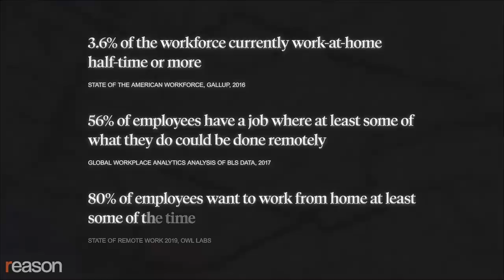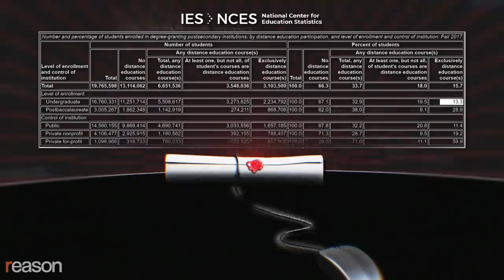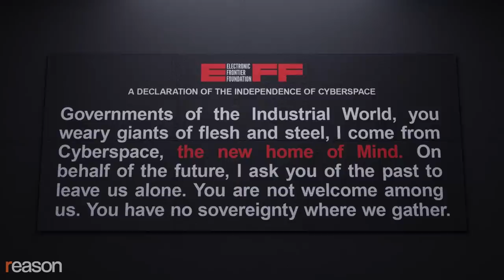How Coronavirus Is Kickstarting the 21st Century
A global pandemic has done what 30 years of internet manifestoes never accomplished: a mass migration into our screens.

We were once told that nothing could replace sitting down with a teacher, the camaraderie of an office, a face-to-face business deal, or seeing a movie in the theater.

But when the grim COVID-19 pandemic is finally defeated, the question we'll be asking ourselves isn't Why would you want to do that online? but Why would you want to do that in real life?

Photo credits: ID 54732254 © Fernando Gregory | Dreamstime.com, ID 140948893 © Viktor Gladkov | Dreamstime.com, ID 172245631 © thanakorn hormniam | Dreamstime.com, ID 8336313 © Matt Antonino | Dreamstime.com, Cortland 256k Model by MJGOODWINART, ID 54989358 © Tsung-lin Wu | Dreamstime.com, ID 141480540 © Ovydyborets | Dreamstime.com, ID 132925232 © Syda Productions | Dreamstime.com, Tim Evanson "Doctor's Office", ID 13537936 © Andreus | Dreamstime.com, ID 295711 © Daniela Spyropoulou | Dreamstime.com, Jonathan Lang "People Walking", Marcin Wichary by Tatung Einstein computer, ID 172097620 © Muhammad  Annurmal | Dreamstime.com